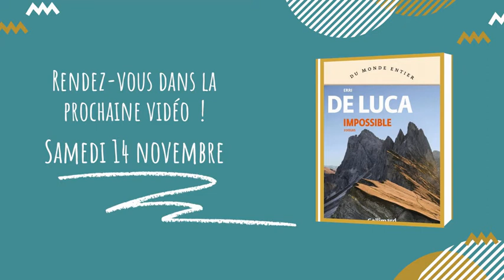Un p'tit dej' ... en ligne ! | La rentrée littéraire 2020 | Médiathèque de Saint-Fons